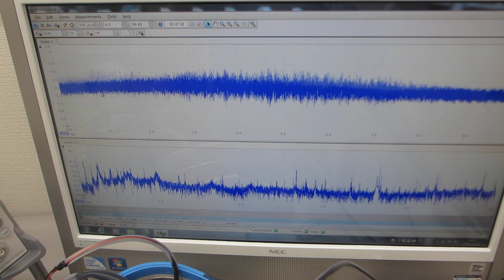超音波発振システム（25MHz 2ch 200MSa/s）を開発（超音波システム研究所）